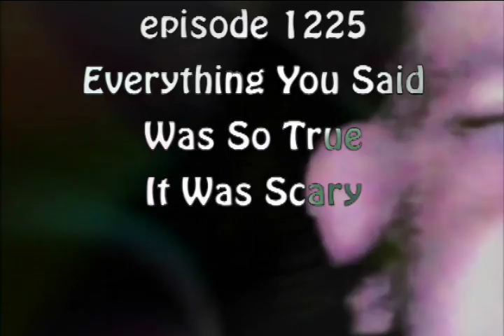Weirdos.TV episode 1225 - Everything You Said Was So True It Was Scary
With special guest Yonatan Avi Oleiski, featuring the hit single "We're All Gonna Die" by Greta Jane Pedersen (Remastered from season 2)